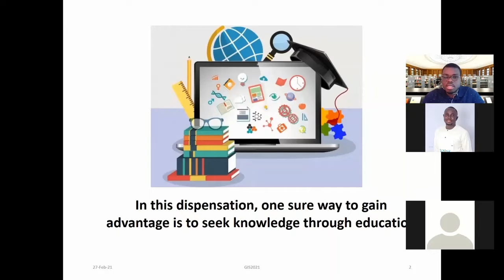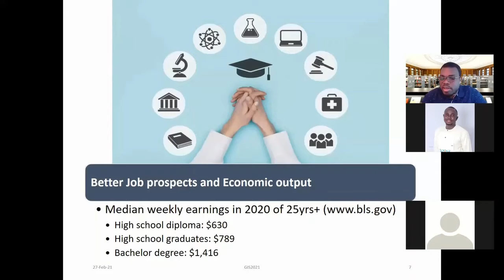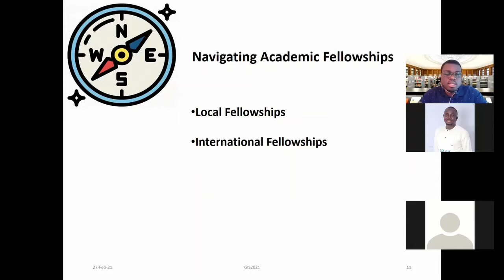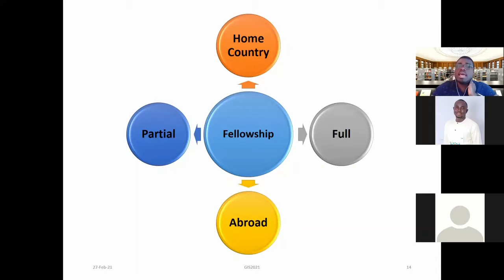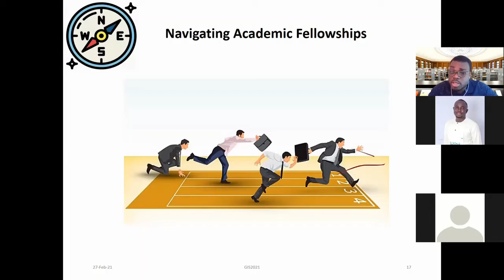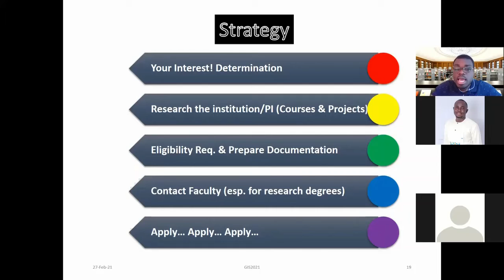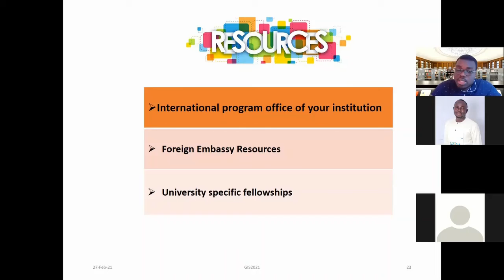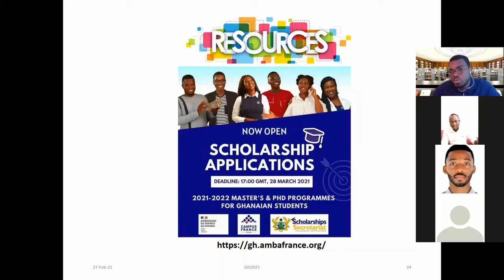Frederick Bright - Educational Scholarships and Career Fellowship Opportunities [Achievers Tribe ]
Fred Bright, one of Ghana's experts on educational scholarship shares valuable ideas on accessing educational scholarship and career fellowship opportunities. He spoke at the 2021 Global Idea Summit, organized by Achievers Tribe.